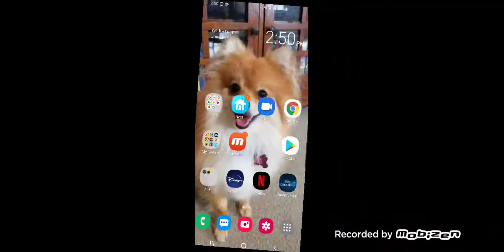You can't hear me